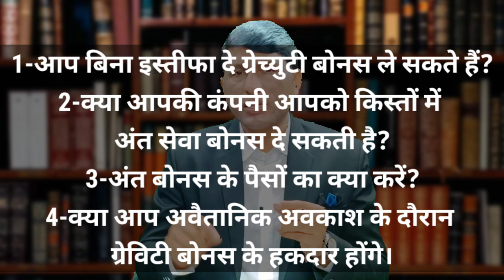How to take gratuity bonus in the company ahead of time? dubai visit visa update.dubai work visa.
IFSC CODE-SBIN0031123
GOOGLE PAY NO.9414503812
PAYTM NO.9414503812
वाटसएप काल व मैसेज समय  सुबह 9 से शाम 60बजे तक

How_to_take_gratuity_bonus_in_ the_company_head-of_time?